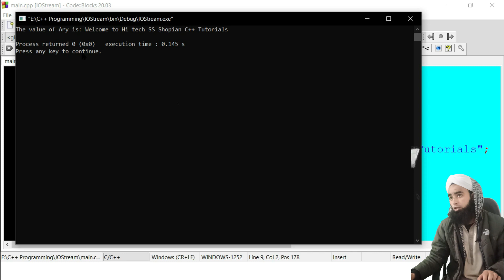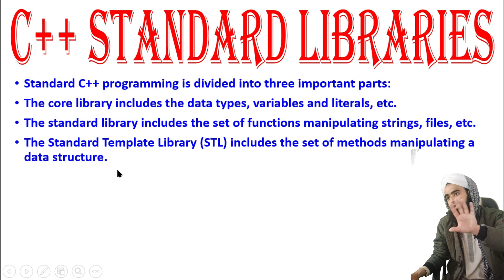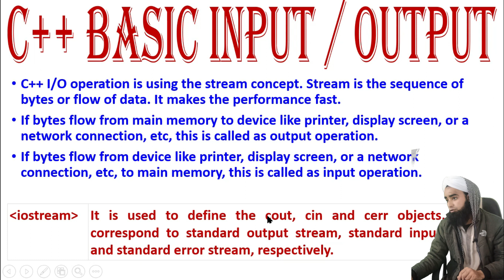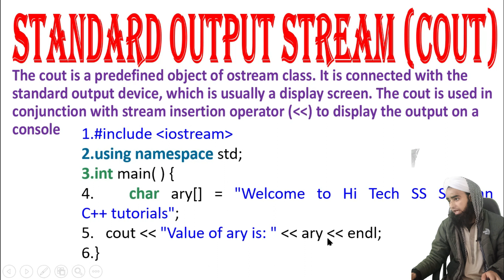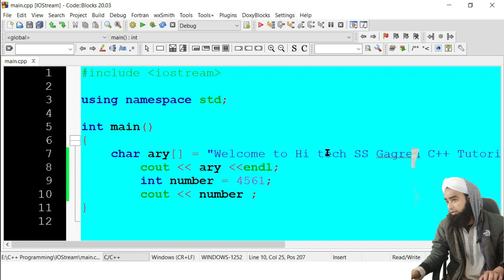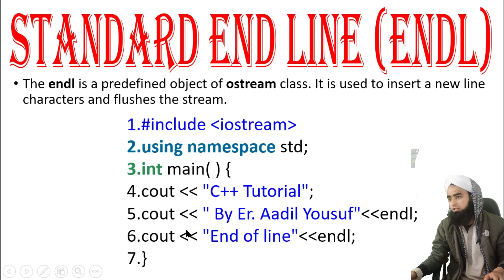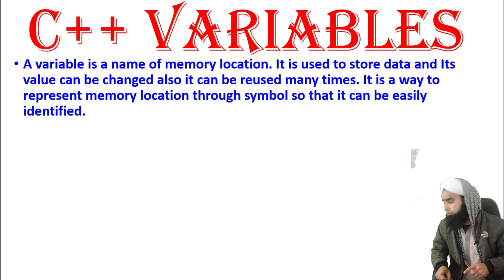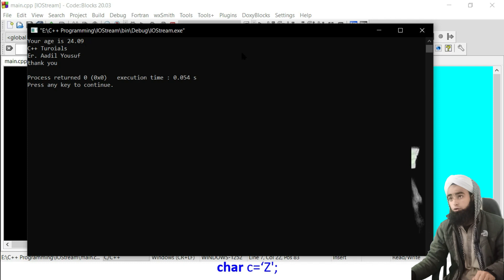Introduction to C++ Programming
C++ is a general-purpose programming language that was developed as an enhancement of the C language to include object-oriented paradigm. It is an imperative and a compiled language.

1. C++ is a high-level, general-purpose programming language designed for system and application programming. It was developed by Bjarne Stroustrup at Bell Labs in 1983 as an extension of the C programming language. C++ is an object-oriented, multi-paradigm language that supports procedural, functional, and generic programming styles.

2. One of the key features of C++ is its ability to support low-level, system-level programming, making it suitable for developing operating systems, device drivers, and other system software. At the same time, C++ also provides a rich set of libraries and features for high-level application programming, making it a popular choice for developing desktop applications, video games, and other complex applications.

3. C++ has a large, active community of developers and users, and a wealth of resources and tools available for learning and using the language. Some of the key features of C++ include

4. Object-Oriented Programming: C++ supports object-oriented programming, allowing developers to create classes and objects and to define methods and properties for these objects.

5. Standard Template Library (STL): The STL provides a wide range of containers and algorithms for working with data, making it easier to write efficient and effective code.

6. Exception Handling: C++ provides robust exception handling capabilities, making it easier to write code that can handle errors and unexpected situations.

Overall, C++ is a powerful and versatile programming language that is widely used for a range of applications and is well-suited for both low-level system programming and high-level application development.

7. C++ is a middle-level language rendering it the advantage of programming low-level (drivers, kernels) and even higher-level applications (games, GUI, desktop apps etc.). The basic syntax and code structure of both C and C++ are the same.

8. Machine Independent but Platform Dependent: A C++ executable is not platform-independent (compiled programs on Linux won’t run on Windows), however they are machine independent.

9. Mid-level language: It is a mid-level language as we can do both systems-programming (drivers, kernels, networking etc.) and build large-scale user applications (Media Players, Photoshop, Game Engines etc.)
Rich library support: Has a rich library support (Both standard ~ built-in data structures, algorithms etc.) as well 3rd party libraries (e.g. Boost libraries) for fast and rapid development.

10. Speed of execution: C++ programs excel in execution speed. Since, it is a compiled language, and also hugely procedural. Newer languages have extra in-built default features such as garbage-collection, dynamic typing etc. which slow the execution of the program overall. Since there is no additional processing overhead like this in C++, it is blazing fast.

11. Pointer and direct Memory-Access: C++ provides pointer support which aids users to directly manipulate storage address. This helps in doing low-level programming (where one might need to have explicit control on the storage of variables).

12. Object-Oriented: One of the strongest points of the language which sets it apart from C. Object-Oriented support helps C++ to make maintainable and extensible programs. i.e. Large-scale applications can be built. Procedural code becomes difficult to maintain as code-size grows.